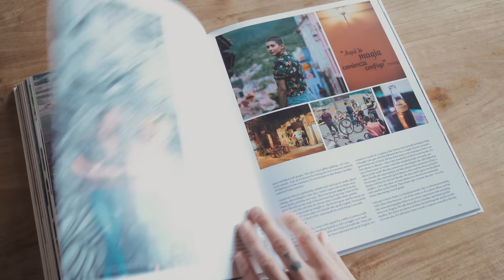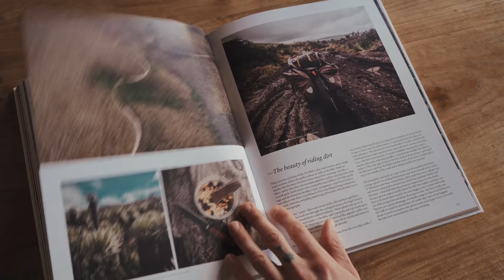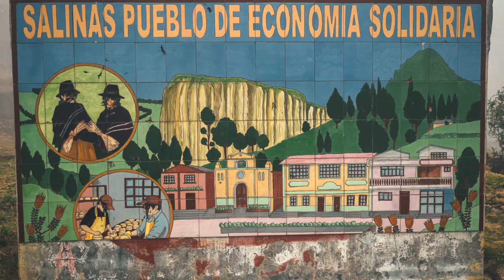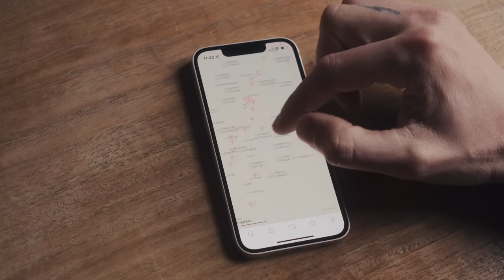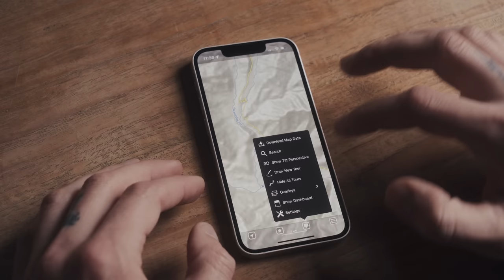TWO YEARS ON A BIKE 3/4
My book Two Years on a Bike - From Vancouver to Patagonia has recently released and I would like to tell you more about the preparation and share some of the stories from the road. This time in Colombia, Ecuador and Peru.

The maps I mentioned in the video: Mapout, Maps.me, Alpine Quest, Komoot, Google Maps

Both books are available via Amazon, but if you can, support your local book store.